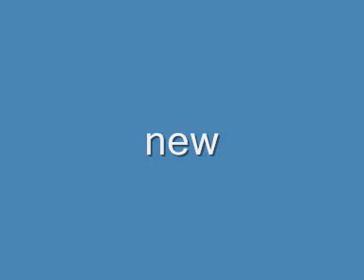DEN EMATHES NEW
PARTE MIA mia gevsi apo ta nea tragoudia tou mpilios georgos se mousiki paragogi-FERENTIS                                                   se ligo kero!!!